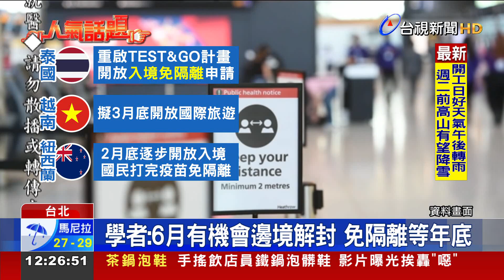學者：6月有機會邊境解封 免隔離等年底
全球疫情嚴峻，但不少國家已經開始追求與病毒共存，陸續鬆綁邊境。有專家認為，追求清零，對經濟代價太大，但要與病毒共存的時機，目前還沒有到，估計到3月國內就可以放鬆管制。而台大公衛學者陳秀熙分析，6月有機會邊境解封，至於完全免除入境隔離，恐怕要等到年底。而前疾管局長蘇益仁則預估，台灣最快2、3月就會宣布解封，縮短入境檢疫期間，但前提是要先把長者，兩劑疫苗覆蓋率提升到9成。